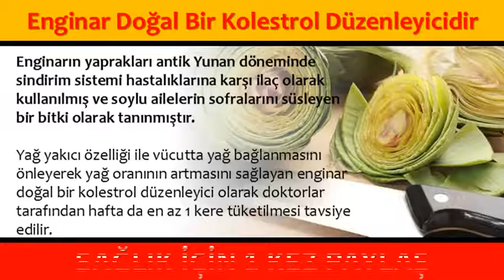Enginar Doğal Bir Kolestrol Düzenleyicidir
Enginar Doğal Bir Kolestrol Düzenleyicidir,Enginar Kan Basıncını Düzenleyip Tansiyonu Dengeliyor,Enginar Sindirim Sisteminin Sağlıklı Çalışmasını Sağlıyor,Enginarın Yapraklarını Yerseniz,Enginarın Faydaları,enginarın faydaları ve zararları,enginar suyunun faydaları,enginarın karaciğere faydaları,enginarın hapının faydaları,enginar bitkisi,enginar çiğ yenirmi,kereviz ve enginarın faydaları,enginar suyu nasıl hazırlanır

💕 YAYIN İLKELERİMİZ;
    • 1001 Kısa Bilgi Kanalımızdaki ;Video içeriklerinde hiç kimseyi ırkı, cinsiyeti, yaşı, sağlığı, siyasi görüşleri, sosyal düzeyi, toplum görüşü, cinsel yönelimi ve dini inançları açısından aşağılamamaya; çocuklar, engelliler, azınlıklar gibi özen gösterilmeye ihtiyaç duyan gruplara bilinçli zarar vermemeye özen gösteririz.

1001 Kısa Bilgi Sayfamızda takipçilerimizin çeşitli konularda fikir sahibi olmalarını amaçlamaktayız. Gündelik hayatınızda veya iş hayatınızda sizlere kolaylıklar sağlayabileceğini düşündüğümüz paylaşımların yanı sıra Dünya’da neler olup bittiğini elimizden geldiği kadar göstermekteyiz.

💕 KAYNAKLAR;

☆Siteler
    • line.do
💕 YASAL UYARI;